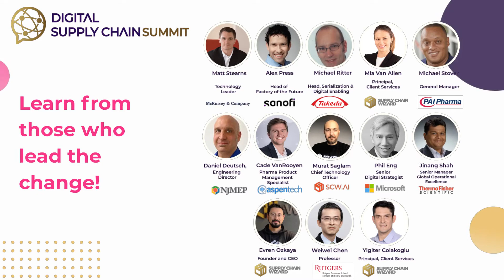Meet us at the Digital Supply Chain 2022 on November 15th!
DSCS brings speakers from Industry Leaders and attendees from Top Global Companies together to explore the latest trends in Digital Transformation! 🚀

If you haven't already, book your virtual seat for FREE or register in person to join us at Rutgers Club for the networking Lunch & Cocktail - limited seating available! 🥂